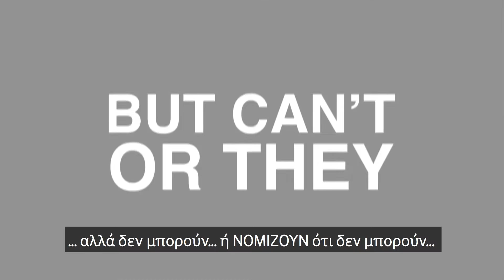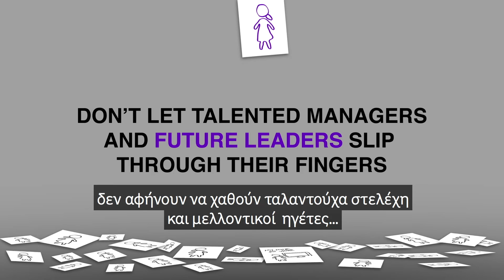Vodafone – Έρευνα για τα Οφέλη Ευκαιριών Απασχόλησης σε Γυναίκες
Σύμφωνα με έρευνα της KPMG για την Vodafone, υπάρχουν 55 εκατ. γυναίκες σε όλο τον κόσμο, ηλικίας 30-54 ετών που διαθέτουν εμπειρία σε επίπεδο μεσαίου στελέχους και πάνω, αλλά έχουν διακόψει την καριέρα τους. Στο video παρουσιάζεται τι θα συνέβαινε αν όλες οι γυναίκες στελέχη που έχουν κάνει διάλειμμα στην καριέρα τους, είχαν τη δυνατότητα να επιστρέψουν στην αγορά εργασίας και ποια είναι τα δυνητικά οικονομικά οφέλη που συνδέονται με την επιστροφή τους.